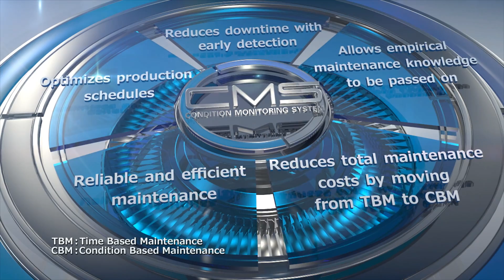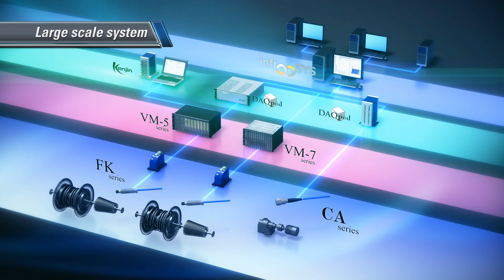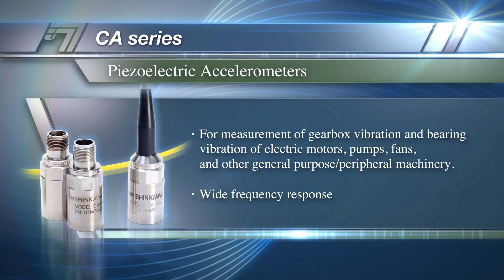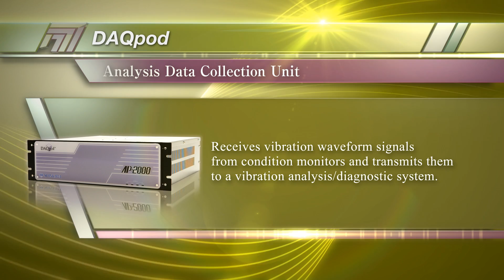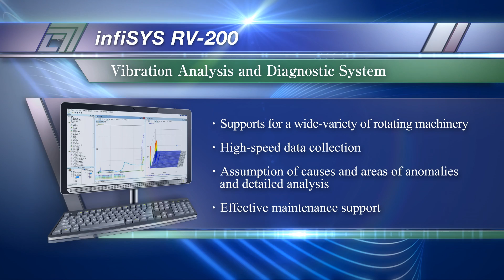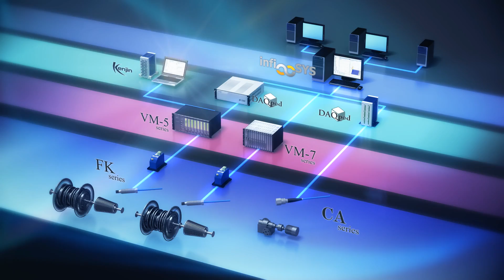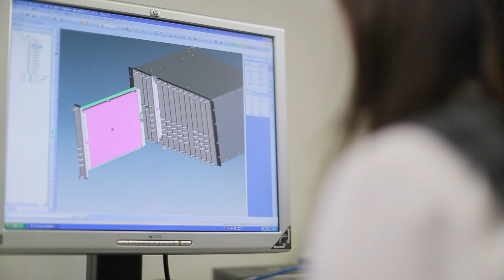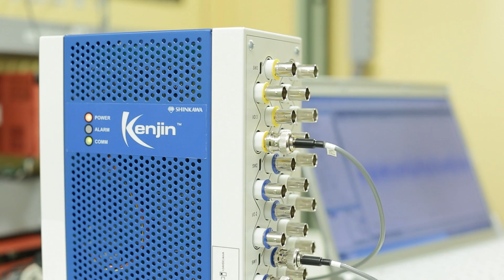SHINKAWA CMS（Rotating Machinery Condition Monitoring System）【Full version】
This offers an introduction to our Condition Monitoring System (CMS), the products and services, made intelligible with a narration. Maximize production efficiency, while maintaining plant safety using vibration analysis and diagnostics on your rotating equipment. [12:15]

About SHINKAWA:
SHINKAWA Electric & SHINKAWA Sensor Technology specializes in development and manufacture of displacement/vibration sensors, machine condition monitoring systems and analysis/diagnostic systems. SHINKAWA is also an authorized training institution for the vibration analysts in accordance with ISO 18436-2, and provides data collection and analysis services by ISO-certified vibration analysts.